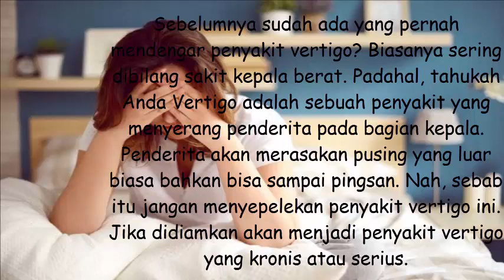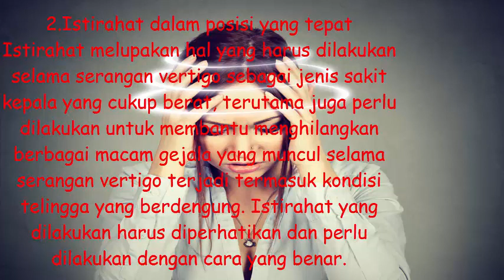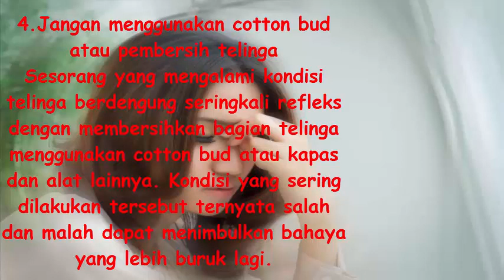Cara Menghilangkan Telinga Berdengung Akibat Vertigo